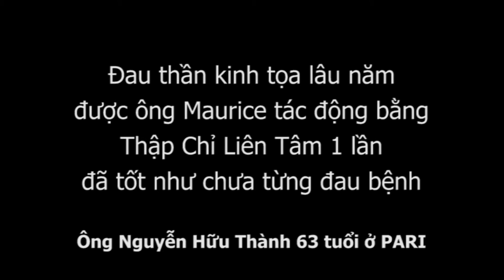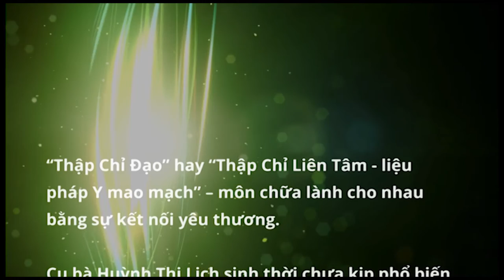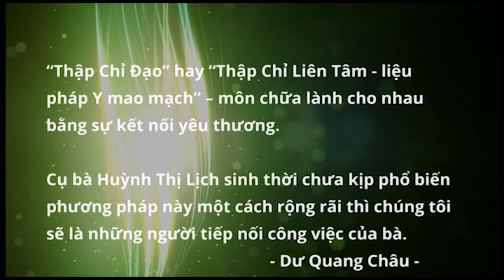Đau thần kinh tọa lâu năm, chỉ một lần bấm huyệt Thập Chỉ Đạo đã nhẹ như chưa từng đau